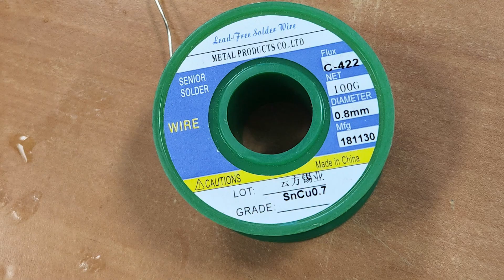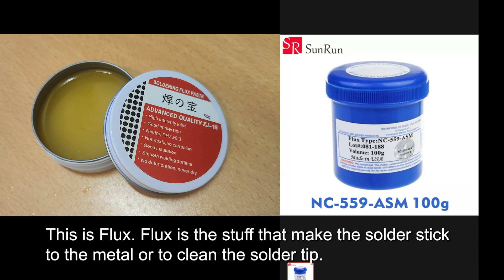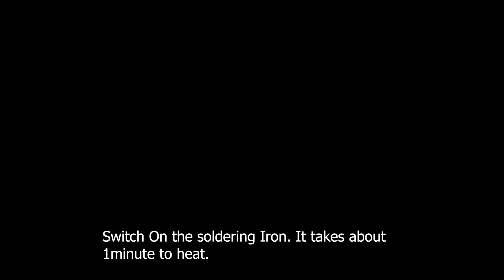How to use a Soldering Iron the Correct Way (Anglo-Chinese School, Barker Road)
Teaching how to do basic soldering correct way and safely.